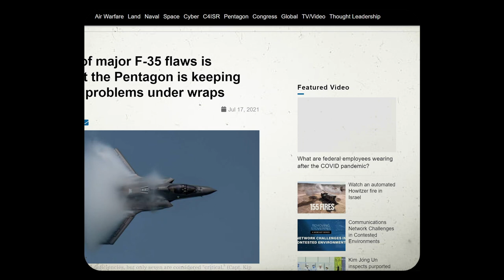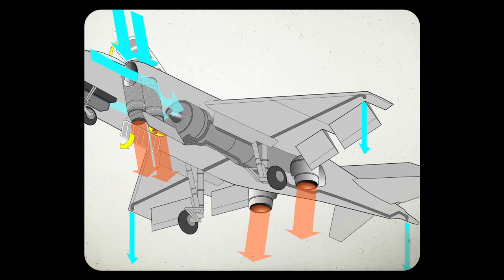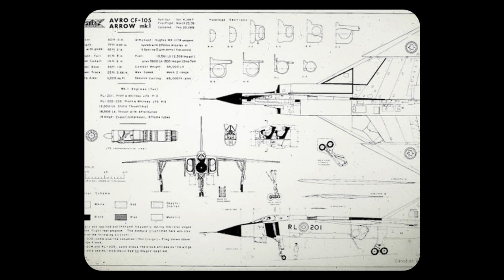Worst Aircraft EVER Made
Over the past 100 years, aircraft have been vital for winning battles. However, even with all of these strides in technology, some aircraft are less then ideal for their purposes. Today, we will be looking into the worst aircraft that ever took off of the runway.

CHAPTERS:
0:00 Intro
0:40 F-35 Lightning II
1:51 Yakovlev Yak-38
3:05 Mig-9
4:16 Avro Canada CF-105 Arrow
5:39 Heinkel He 162
6:47 Outro